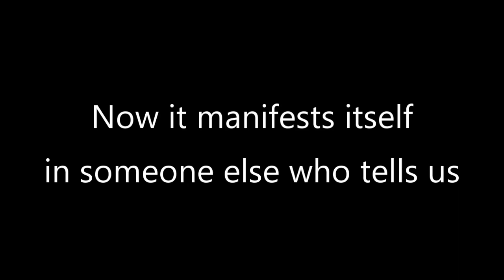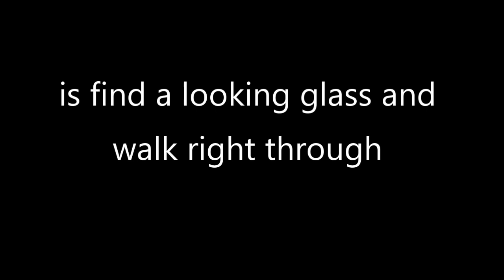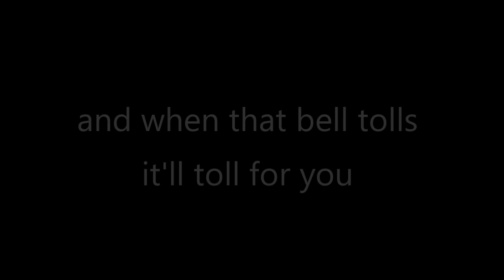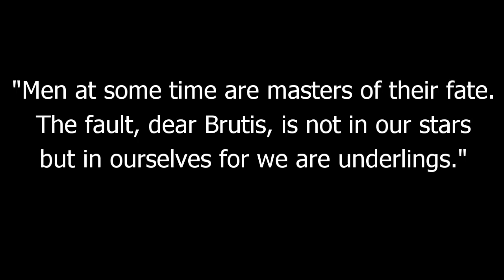Everything You Did Wrong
Some people believe everything they do is right.
They are the ones who will be remembered for everything they did wrong.